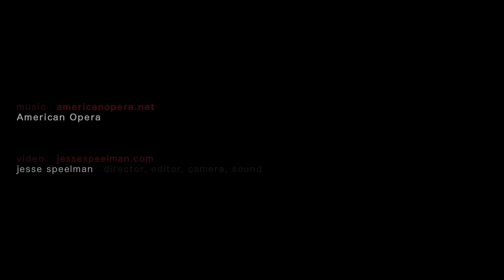American Opera - Maps & Globes LIVE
"Maps & Globes" by American Opera.